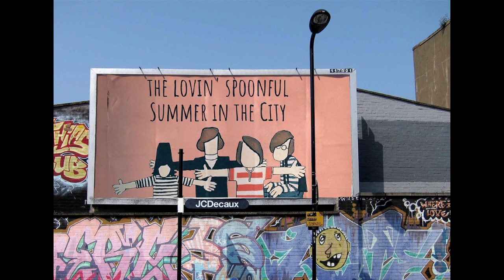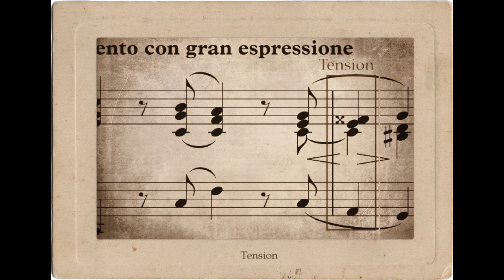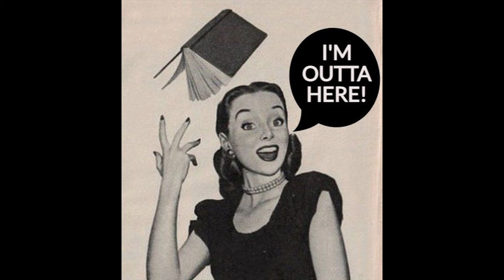Larry's Music Stories ("Summer in the City" The Lovin' Spoonful Story)